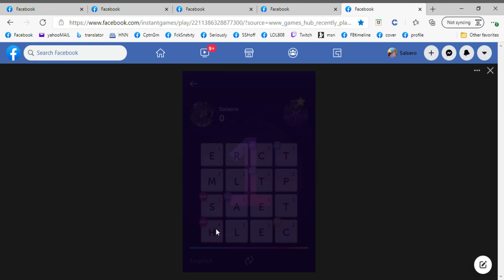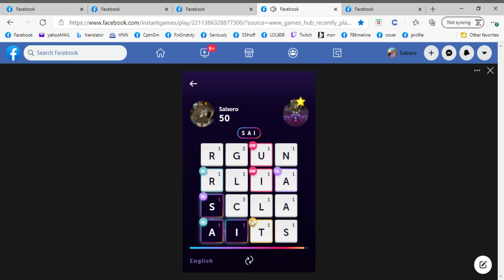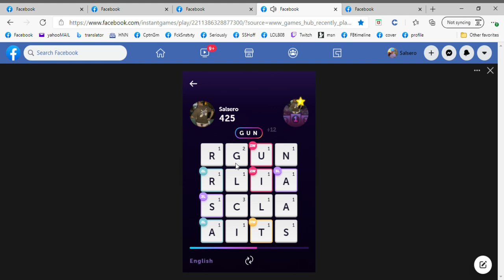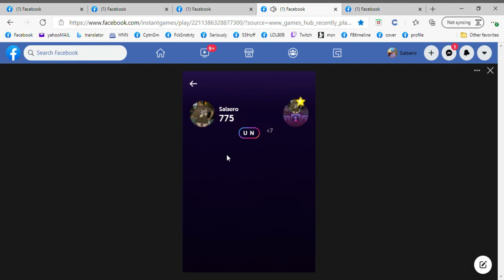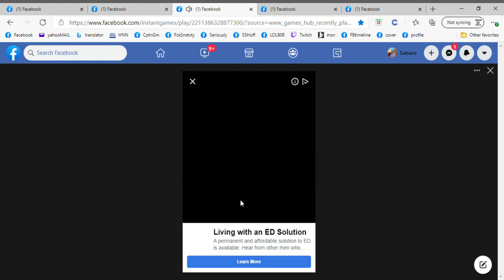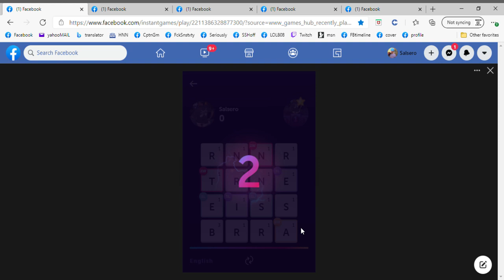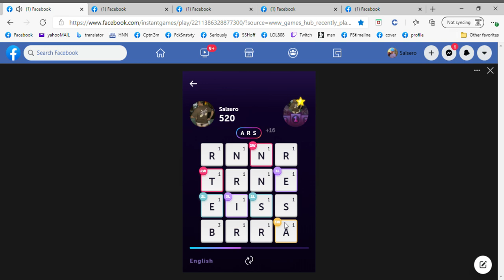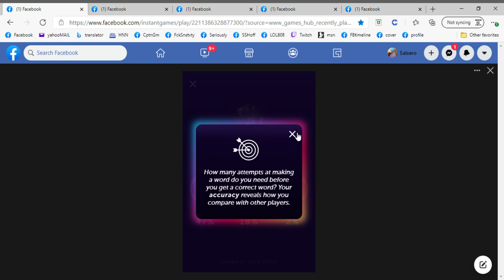WORD BLITZ vid installment 740 [orig file not saved] - boasting to get 1%